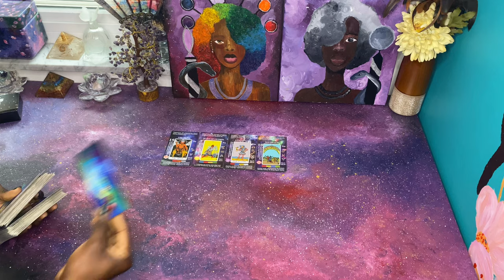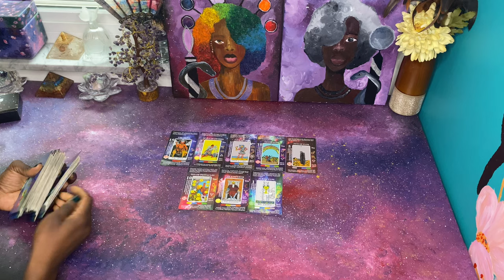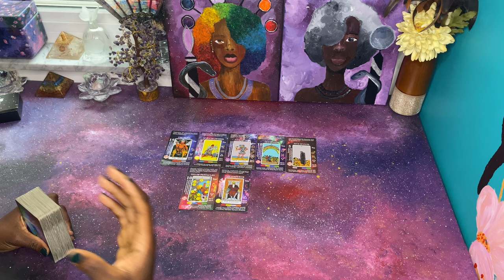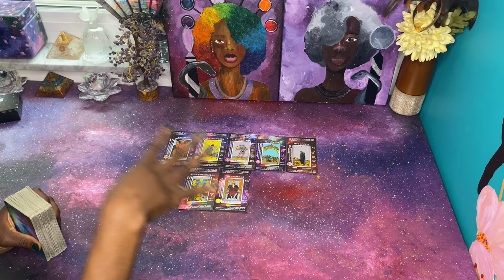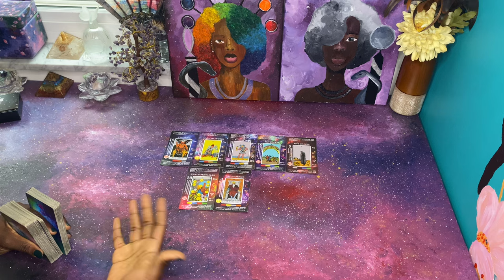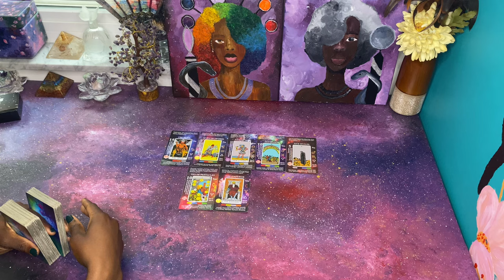What You Can Expect in the Next 7 Days | Daily Tarot Readings